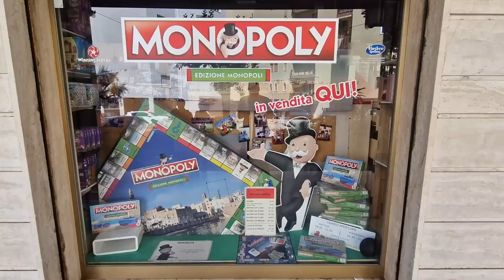Monopoli, Italy ► Video guide, 2 min. | 4K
Monopoli is located southeast of Bari and is known for aesthetically pleasing whitewashed houses that contrast perfectly to the turquoise waters that crash along the coast. The Porto Vecchio still harbors fishing boats as it has done for hundreds of years. Visit the beaches and inlets where the colorful crafts are docked and where fishermen still mend their nets. The Old Town is dominated by its still-solid castle. Founded by the Greeks, taken over by the Romans and beset by various invaders, Monopoli was a thriving port town under the Byzantines and Normans. Monopoli's name belies its Greek origins - "monos polis" meaning unique city.